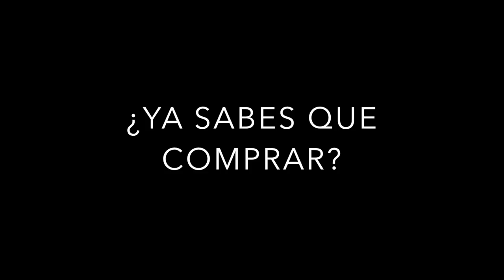10 TIPS PARA IR DE COMPRAS/REBAJAS 2018!!!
Hola Chicas !!
Claro !! comenzaron las rebajas hoy !! Siii!!! aprovecha estos consejitos para que tu dinero te rinda y puedas encontrar algo lindo.
Besos.
D.

PREGUNTAS FRECUENTES

QUIEN ME MANTIENE EL CABELLO?
FARBELLE HAIR STUDIO (GUADALAJARA, MEXICO)

DANIELA LIEPERT

GRABO CON CANON T5 Y LUZ NATURAL

CREDITOS:
LEVI